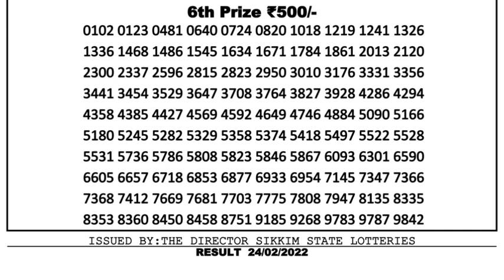Nagaland Lottery Sambad Result | Dear Lottery